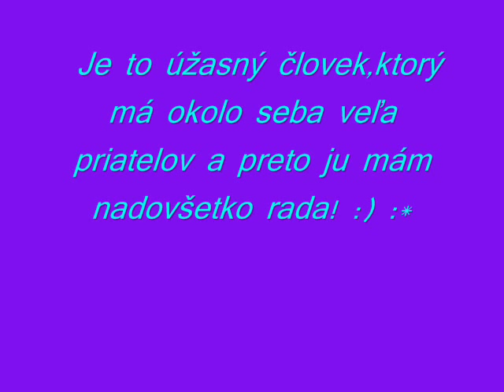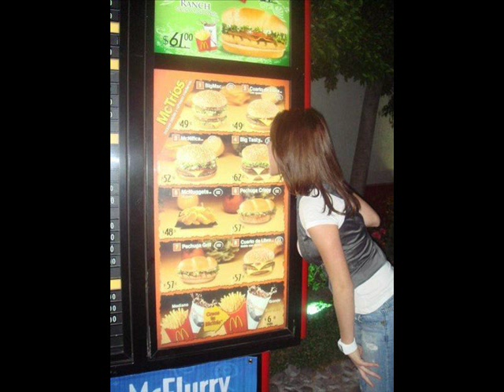Viviana Ramos :)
Sú to len fotky s kamarátmi a aj svoje,ale je úžasná ako aj Dulce a Maite :*